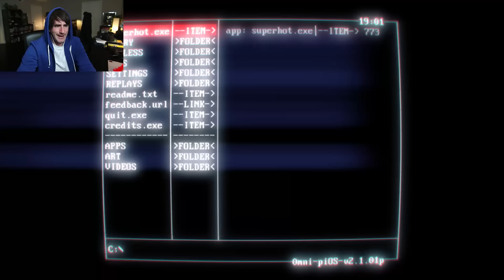CONTROLO EL TIEMPO - [LuzuGames]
Espero que os haya divertido mucho este video ^^